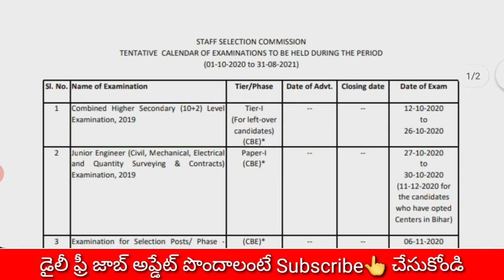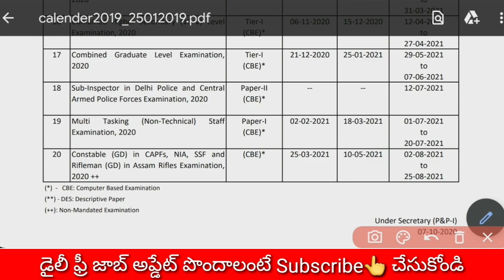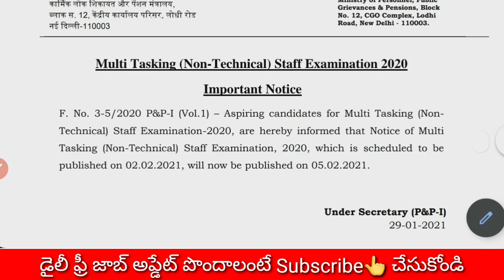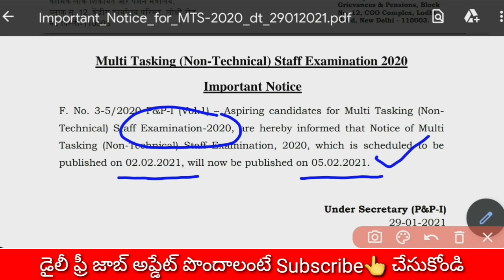బెస్ట్ గవర్నమెంట్ జాబ్స్ | Latest Multi Tasking Staff Recruitment 2021 | Latest Government Jobs